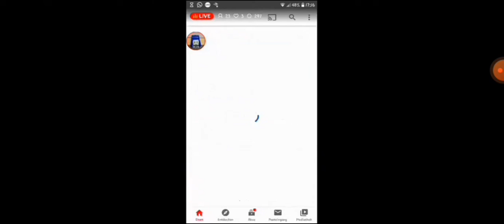Ich spiele Clash Royal Clash Royal lat's Play#2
leider ist das Programm für das Video abgebrochen bitte nimmt das nicht schlimm auf